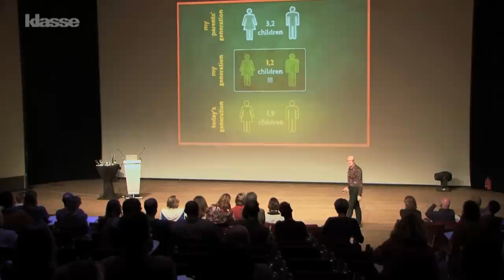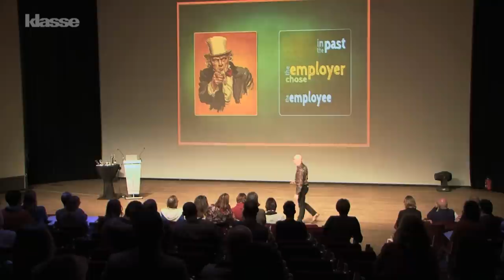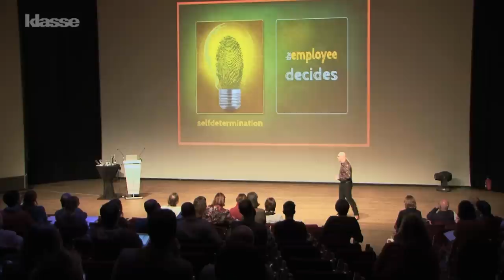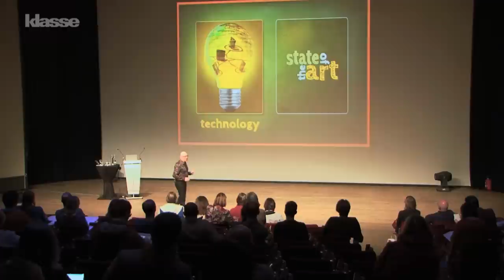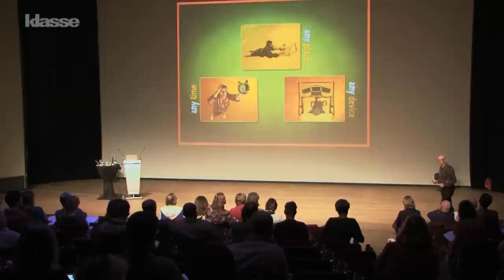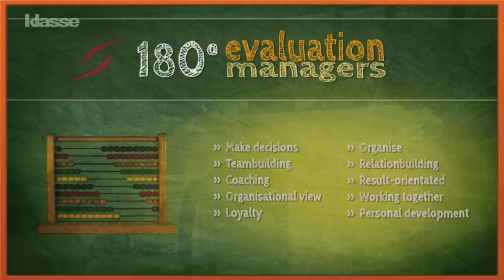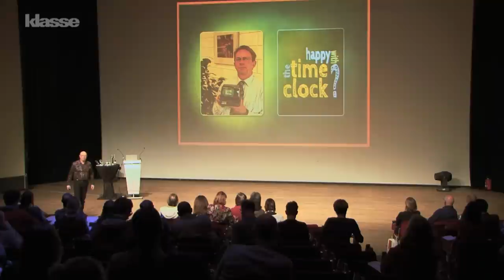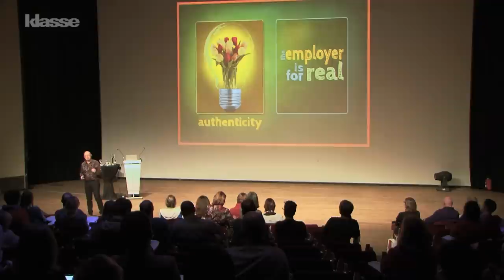Sterk leiderschap op school: de strijd voor talent (Frank Van Massenhove)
"Als je onderwijs als instituut niet verandert, zullen de mensen niet meer voor je willen werken. De grootste uitdaging is hoe je een aantrekkelijke werkgever wordt voor de millennials, de generatie Y." Frank Van Massenhove heeft de dienst Sociale Zekerheid omgetoverd van een saaie overheidsdienst naar een moderne, efficiënte en lerende organisatie. Op het Edushock Leerfestival deelt hij zijn inzichten en geeft hij advies voor het onderwijs van morgen. Ontdek in deze aflevering van Driemaal Woordwaarde de 8 motoren van verandering en het belang van sterk leiderschap.

Meer boeiende lezingen over onderwijs bekijken?